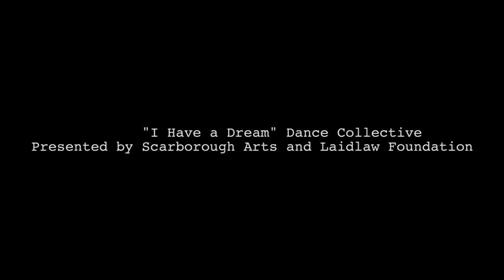I Have a Dream - Nurturing Youth Talent.mp4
Presented by Scarborough Arts and funded by Laidlaw Foundation, the I Have a Dream Dance Collective began their journey in February 2011. Aspiring and emerging youth dangers from the Scarborough communities came together to form an energetic team who shared the same passions and goals. Special thanks to MYROOTS for compiling this IHAD-Nurturing Youth Talent video!